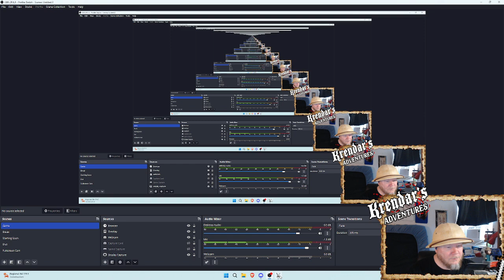Dungeon Keeper 2 - Part 4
Discord Server, join the Adventurer's Guild!